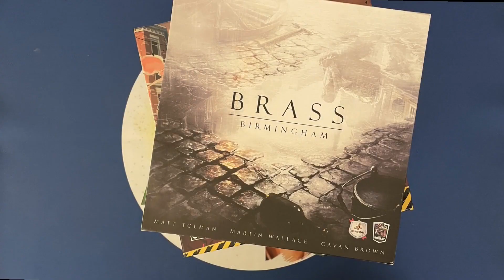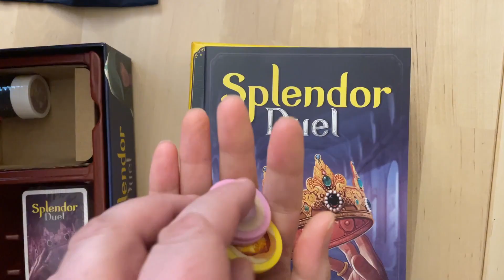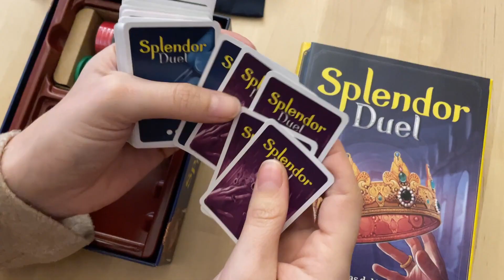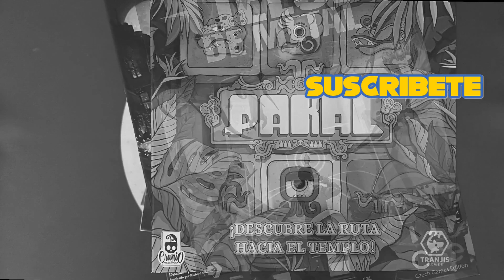Opinando SPLENDOR DUEL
SPLENDOR DUEL es una versión reducida de SPLENDOR exclusivamente para 2 jugadores. Igual que sucede en el juego original, aquí deberemos conseguir las gemas necesarias para crear bonitas joyas y ser los mejores orfebres de la época.

¿Quieres saber nuestra opinión sobre el juego?

 👨‍👧‍👧   2  jugadores
🧩 Set collection
🕒 30 minutos
👶  +10 años

Publicado en España por @asmodeeasmodee3977